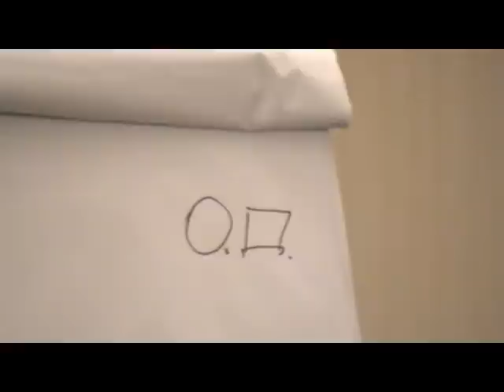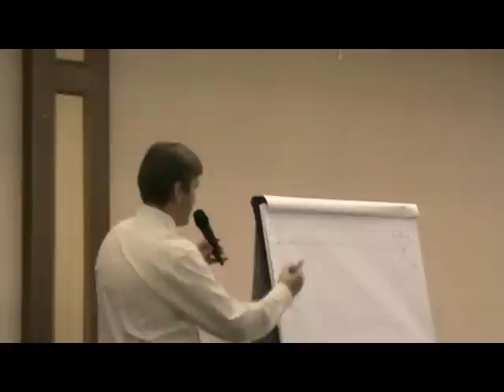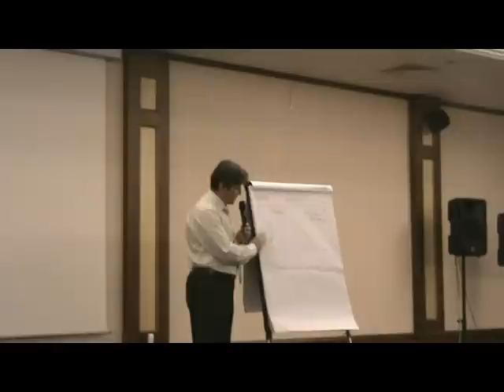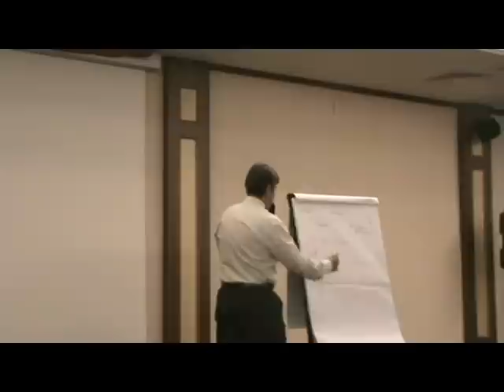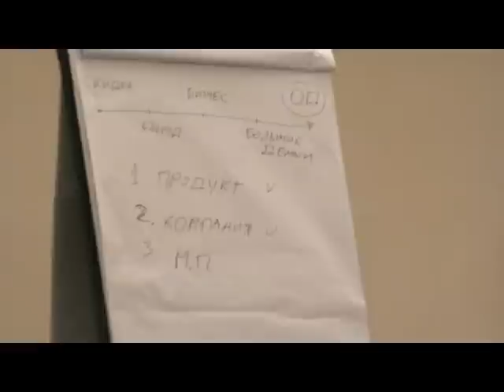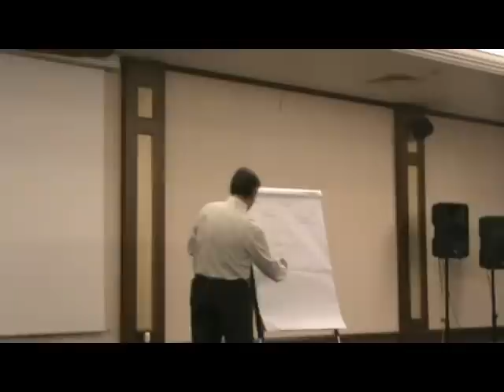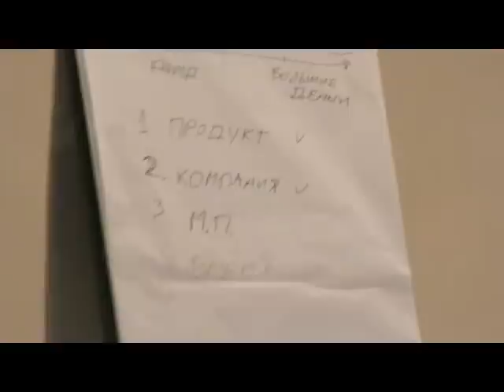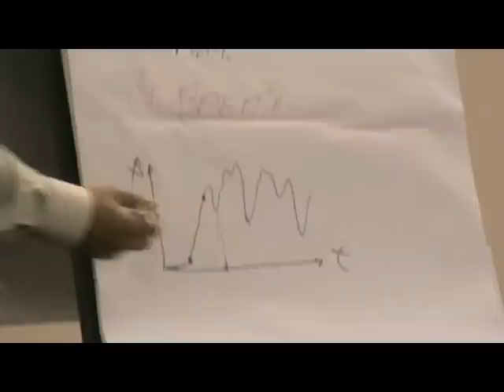Марис Дрейманис. 4LIFE и остаточный доход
Выступление Мариса Дрейманиса в Турции на Elite Club.